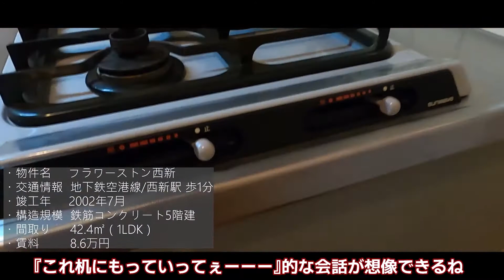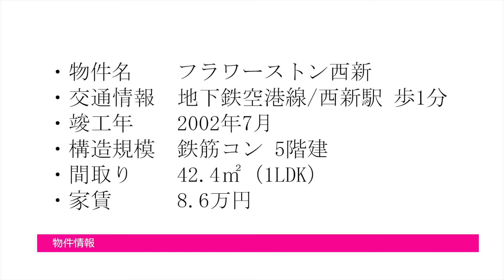西新駅徒歩1分 1LDK フラワーストン西新 福岡市の賃貸物件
福岡市の物件全て仲介手数料無料+キャッシュバック付き
賃貸仲介手数料全物件100円+キャッシュバックキャンペーン実施中

福岡（全域）の賃貸はアサヒ住宅保証にお任せください。